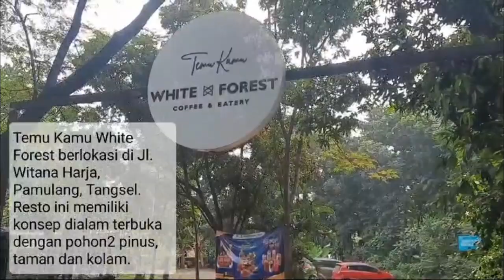Menikmati Kuliner Dibawah Pohon2 Pinus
Temu Kamu White Forest berlokasi di Jl. Witana Harja, Pamulang, Tangsel. Resto ini hadir menawarkan konsep kekinian yang dipadukan dengan pesona alam pohon-pohon pinus. Resto ini memiliki konsep dialam terbuka dengan suasana tenang dan angin sepoi-sepoi yang adem.

Menu dengan aneka kuliner bisa dinikmati pengunjung antara lain : chicken crispy steak, salmon steak, nasi ayam bakar / betutu / goreng, nasi goreng, kwetiaw, bakso dan masih banyak lainnya.